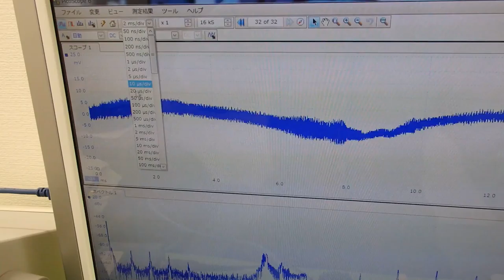オリジナル超音波実験 Ultrasonic experiment （超音波システム研究所 ultrasonic-labo）